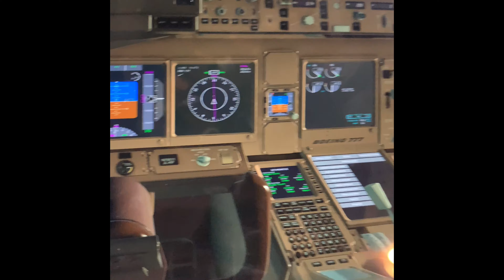Forza Motorsport 7: AM V8 Vantage VS Mustang GT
Nyooom spec later